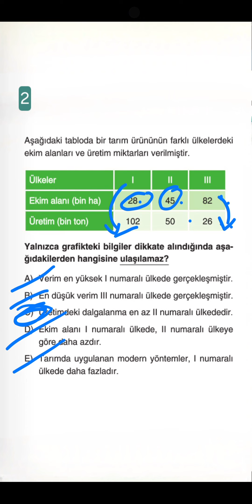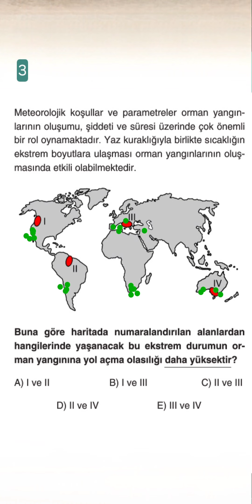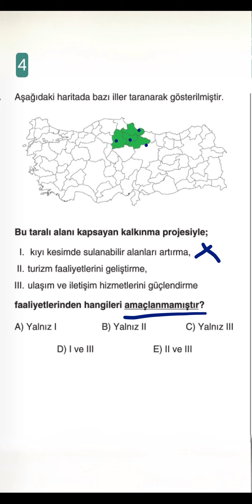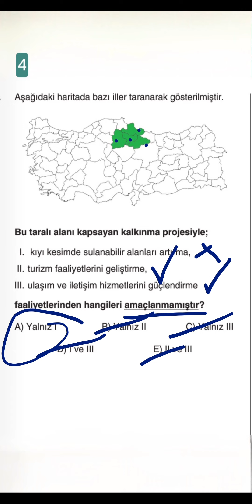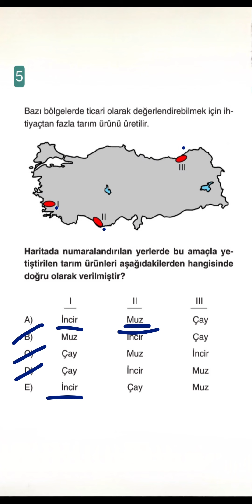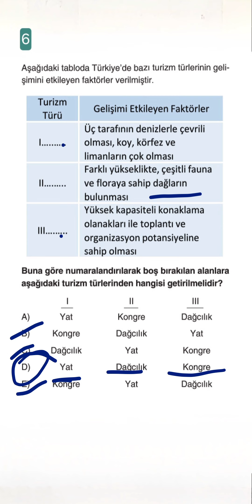🎯💯 AYT COĞRAFYA DENEME SINAVI - 7 | Full Yapmaya Hazır mısın | YKS Coğrafya